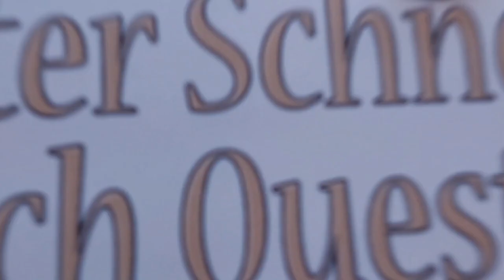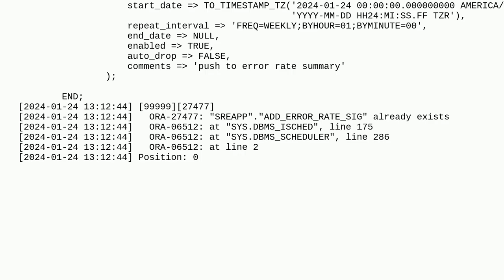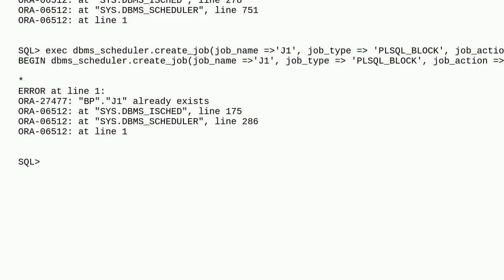Dba: Oracle: How can a job exist and not exist at the same time?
Oracle: How can a job exist and not exist at the same time?

A special thanks goes out to the community

  oracle jobs